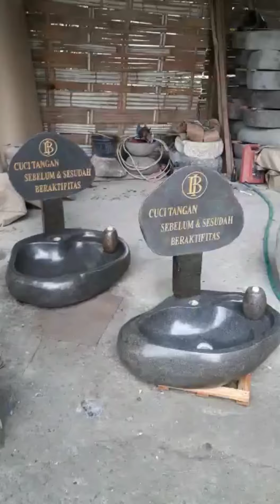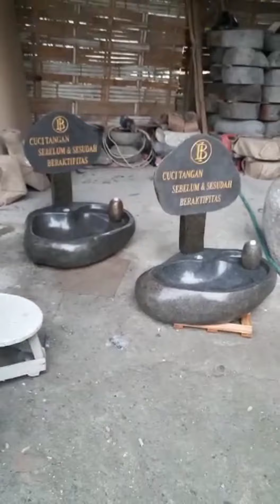Pedistal Wastafel Batu Alam Batu Sungai Batu Gunung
Ini adalah Pedistal Wastafel yang dibuat dari batu alam yg berasal dari sungai di pegunungan.
Dilengkapi dengan papan berpahat dan bertulisan warna emas

Artistik dan Estetik jika diletakkan di taman atau ruang hijau di area perkantoran, perumahan, pabrik dll.

Bahan : Batu Alam utuh
Tinggi Pedistal (dudukan) 60 cm
Tinggi Wastafel ±15 cm
Diameter Wastafel ±40 cm
Tinggi Tulisan 25 cm

Thanks to :
1. Alloh swt
3. Mr. Dian 'n the team
4. Mr. Iput 'n the team
5. All of my friends